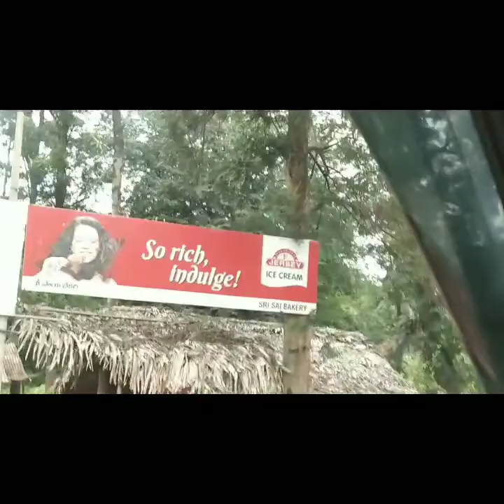Birthday కి temple వెళ్ళాము|sanghi temple hyderabad|ఇలా చాలా రోజుల తర్వాత బయటకి |peaceful గా ఉంది